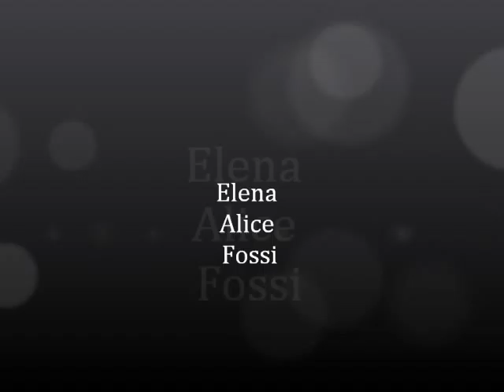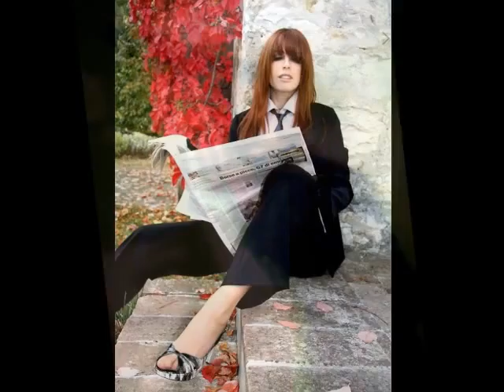ATB Desperate religion / in pictures Elena Alice Fossi